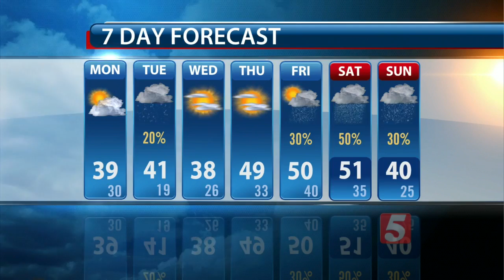Lelan's Morning Forecast: Monday, January 11, 2016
Lelan Statom's morning forecast for Monday, January 11, 2016.